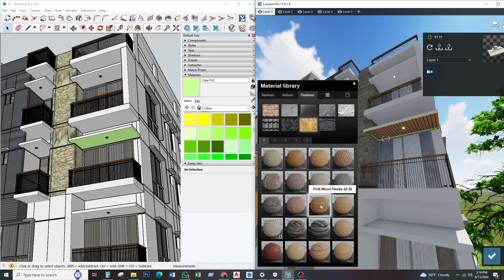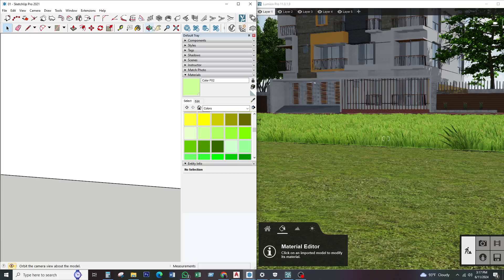Live SketchUp to Lumion Work